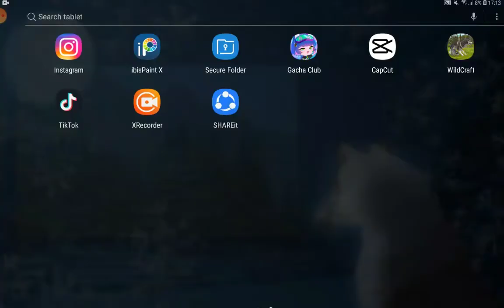||°New Beginning °||x[WildCraft].{Ep 1}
I tried and it sucks